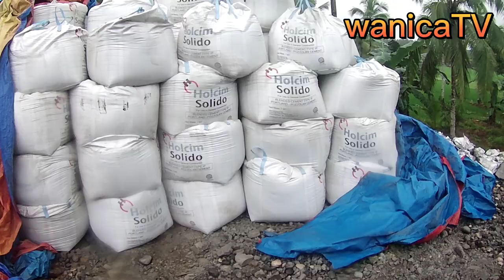Unloading Tonner Bag Cement into Trailer Wing Van Truck